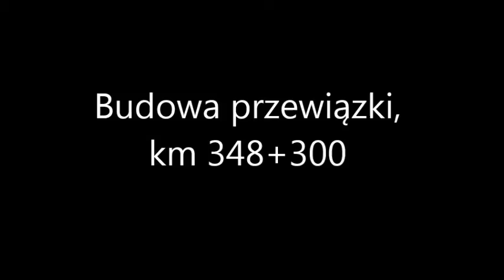Budowa przewiązki, km 348 300